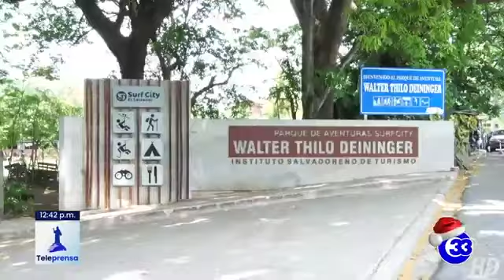Teleprensa33 | Han extendido horarios en teatros, museos y parques arqueológicos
El gobierno espera recibir más de dos mil visitantes en diferentes lugares turísticos durante la temporada de fin de año. Agregaron que en cada sitio estarán desarrollando actividades recreativas y de entretenimiento.